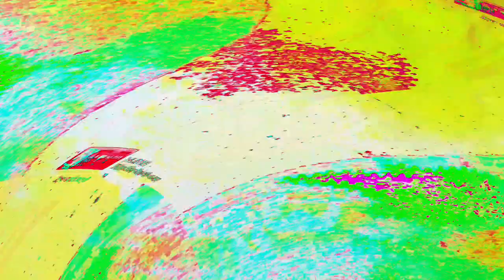[EPILEPSY WARNING] Movie 24 04 02 09h55m17s